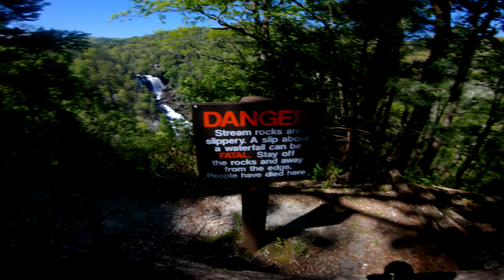When You Go Chasing Waterfalls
We went chasing waterfalls during the quarantine and getting closer with nature.